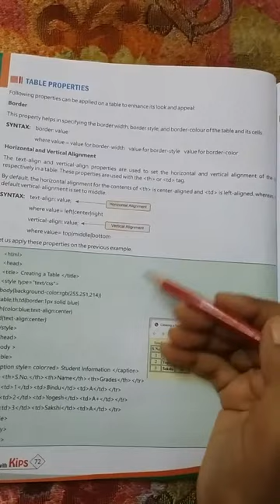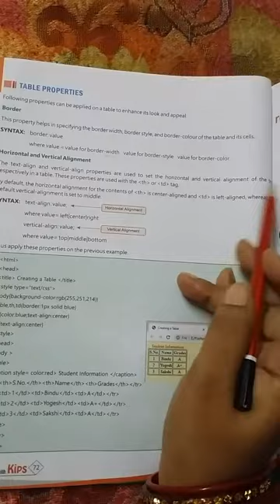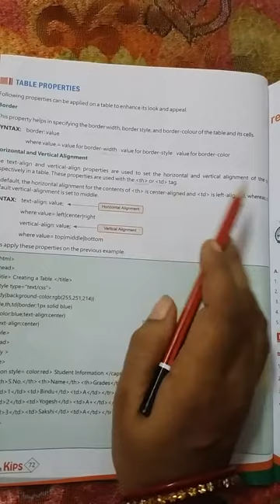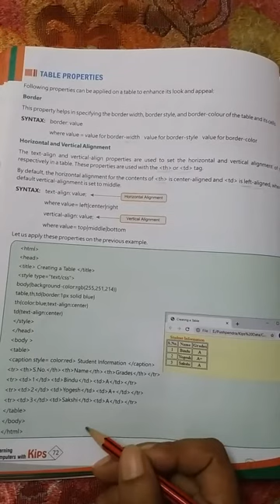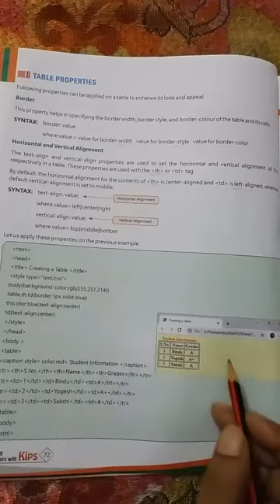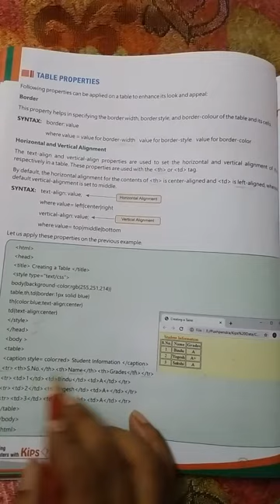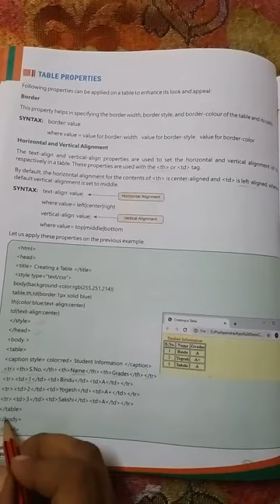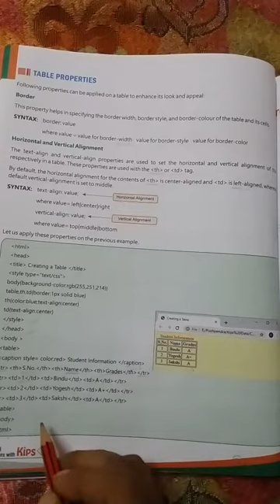Class-8 Part-3 Chapter-7